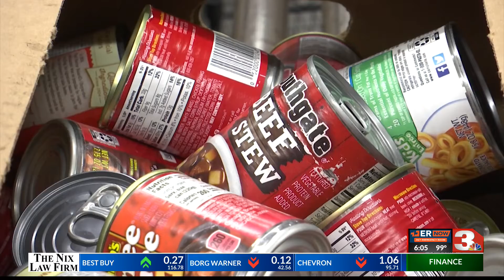WFAFB kicks off Hunger Action Month with food distribution event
In Texoma, one out of four kids will go to bed hungry at night, a statistic that motivates the CEO of the Wichita Falls Area Food Bank, Kara Nickens, to take action every single day.